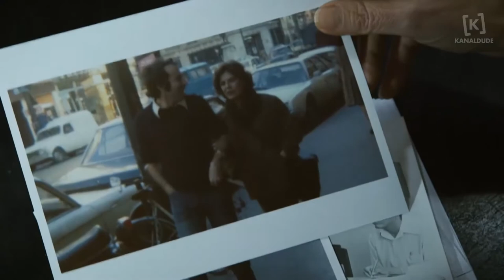Carmen Castillo, cinéaste de la résistance chilienne - FIPADOC 2020